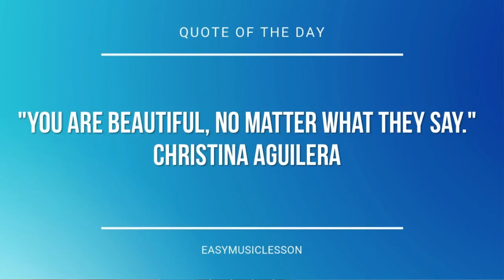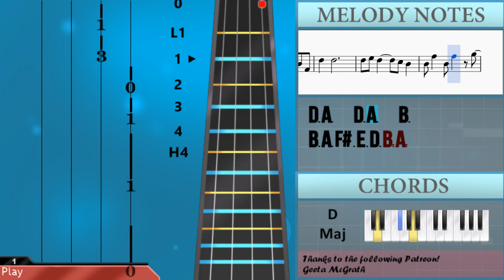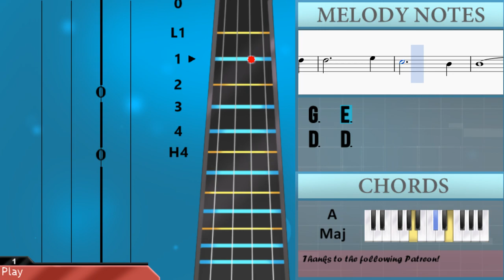How to play Go The Distance (Hercules) by Michael Bolton on Cello (Tutorial)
The easiest way to learn how to play Go The Distance (Hercules) by Michael Bolton on the cello. It's a cello tutorial for Go The Distance (Hercules) by Michael Bolton.

EasyCelloLesson teaches you to play the your favorite instrument, through and simple animation so that you too can learn how to play Go The Distance (Hercules) by Michael Bolton on the cello easily. A cello tutorial with visual animation graphic.

Notes of the tutorial:
D3 D2 A2 D2 D3 D2 A2 D2
D3 D2 A2 D2 D3 D2 D2 A2
B2       A2
F#2           D2
D2
D2 A2
B2       A2
F#2           D2
D2
F#2 A2
B2       A2     F#2
F#2 A2
B2       A2
F#2         F#2 A2
B2       C#3
D3   A2       D2 F#2
F#2       D3
B2     D3 F#3   F#3
G3   F#3   G3 E3
F#3 G3
A3       D3   E3
F#3   E3 F#3     G3 F#3
D3 E3
F#3       A2   G2
F#2 A2
B2       A2
F#2   A2   D3   F#3
F#3           G3
E3           D3 D3
A3
G3
A3
G3         F#2 A2
B2       A2
F#2 A2
B2       C#3     D3
A2       D2 F#2
D3
C#3   B2       A2 F#2
F#2 A2
F#3     G3 F#3   G3 E3
F#3 G3
A3       D3   E3
A3 G3
F#3   E3 F#3   G3   E3
F#3 G3
A3       C#3   B2
D3 E3
F#3       A2   G2
F#2 A2
B2       A2
F#3           G3 E3
D3
D3       A3
G3
A3
G3         F3 G3
A3   A3 A3     A3 A#3
A3   G3   F3 G3
A3 A3
A3
A3 G3   G3     F#3 F#3
D#2 F#2
G#2       F#2
D#2           D#3
D#3 D#3 D#3 D#3 D#3 C#3
B2         B2 D3
B3       A3
F#3       A2 D3 A2
F#3   F#3
F#3 G3 F#3     E3 D3
D3 A3   D3 A3   B3
B3 A3 F#3 E3 D3 B2 A2
E2   D2       D2 E2 F#2
G2 A2 B2 C#3 D3 E3 F#3 G3 A3 D4 C#4
E3       F#3 G3
A3       D3   F#3
E3       B3
A3     D3   E3
C#4     F#3 F#3   E3 E3
D3       D3 C#3
B2       A2
B3           C#4 B3
A3 F#3 A3     F#3   E3
A2     D2     F#2
E2
G3     B3
A3     D3     F#3
E3     D3
F#3 G3 A3
C#3   B2
D3 E3 F#3
A2   G2
D3   F#3   F#3
G3   E3
D3   D3